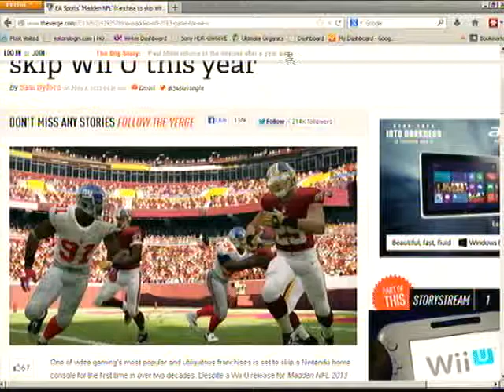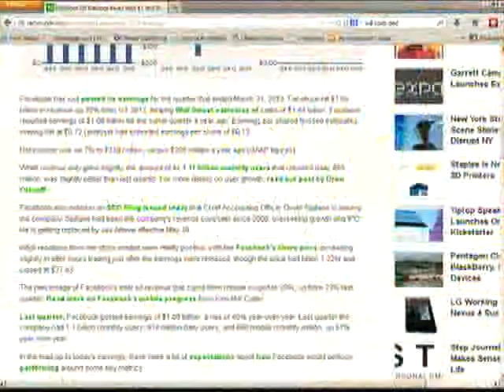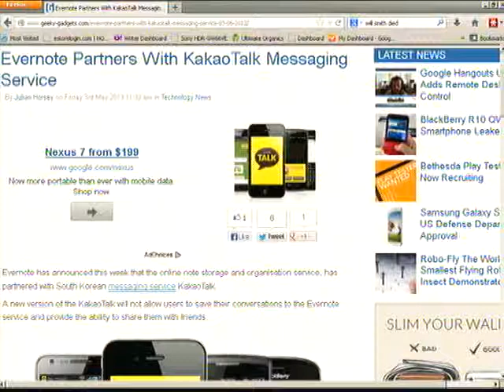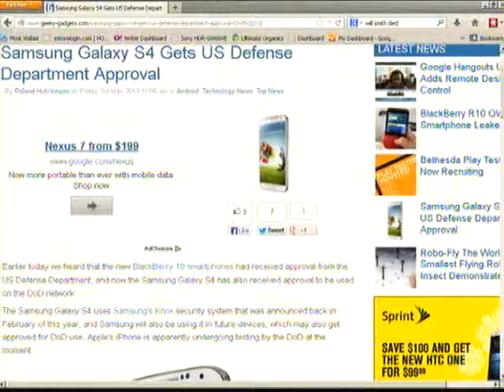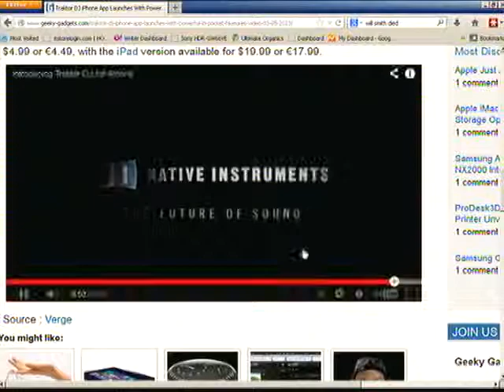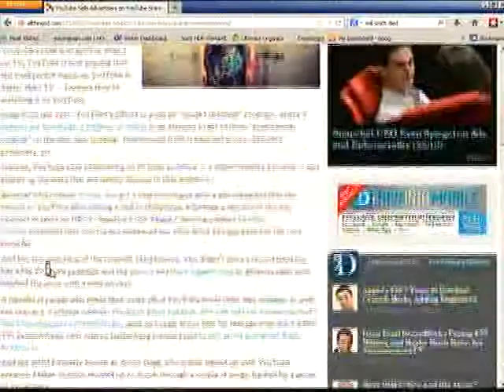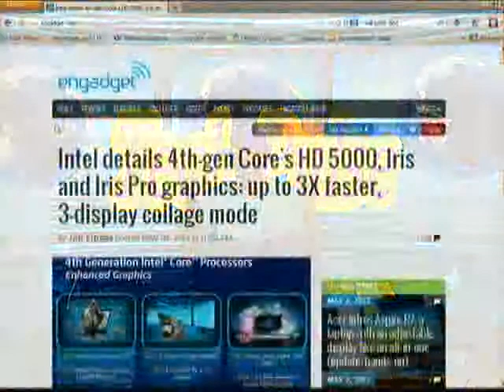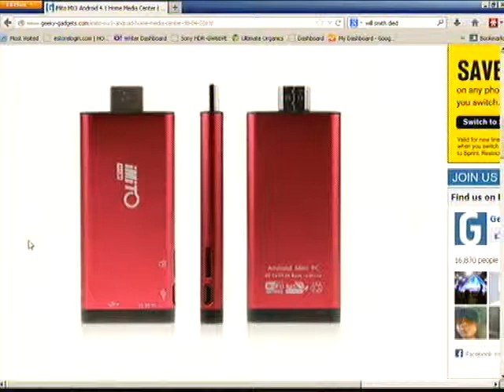Tech Pulse 5313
Keeping you in step with the technological world, and one step ahead of everyone else.